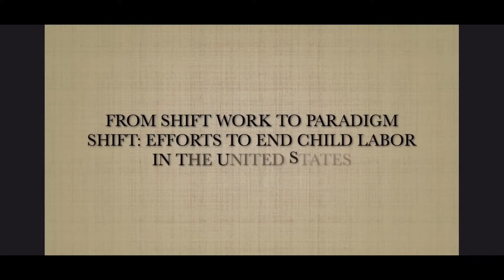Burlington County Short Film Festival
Take a sneak preview of the films you could watch at this year's Short Film Festival.
Join us on May 12 & 13 from 5pm-8pm at the Burlington County Library: 5 Pioneer Blvd, Westmapton, NJ 08060